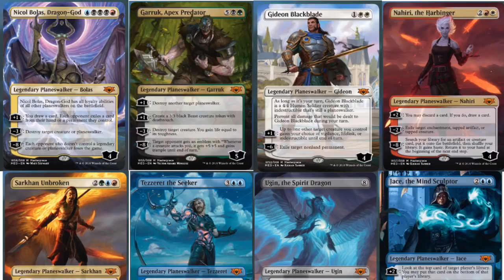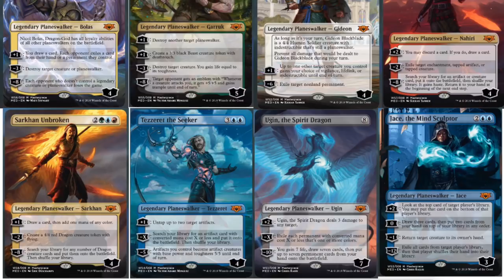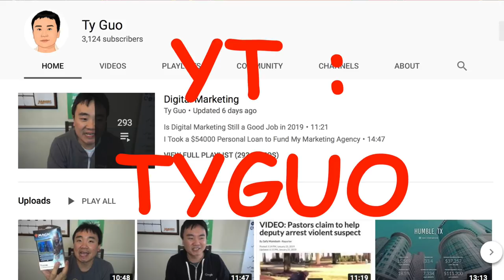$249.99 War of the Spark Mythic Edition : Worth It?